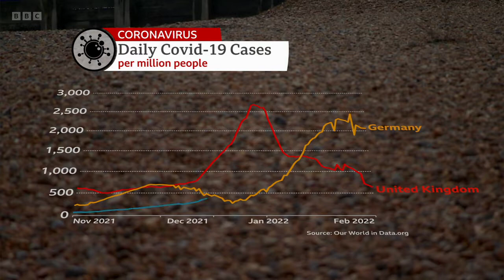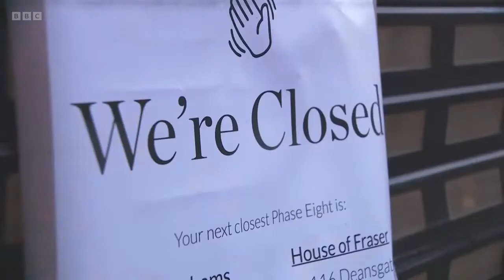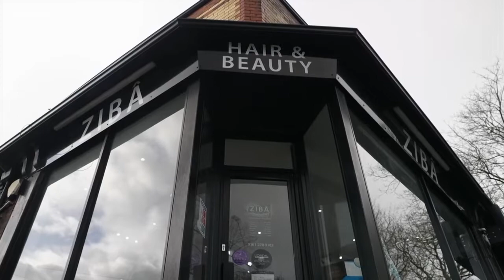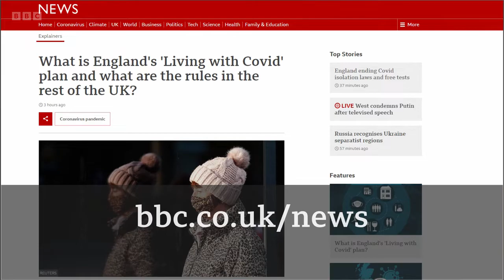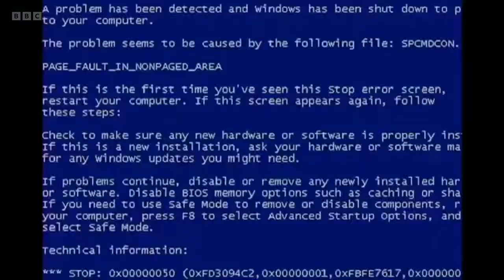BBC News at Ten (22GMT - Full Program - 21/2/22)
Newscaster: Huw Edwards

Program: BBC News at Ten
Source: BBC iPlayer
Countdown: